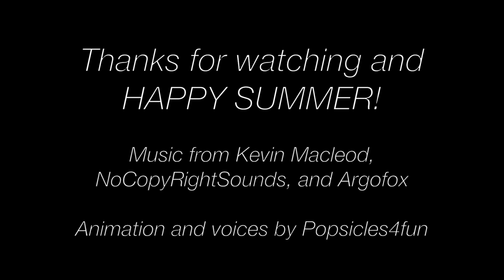Pool Time Problems- A Monster High/Ever After High Stop Motion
Summer is here and the ghouls are excited to spend a day at the pool, but a few problems prevent them from having the relaxing day they’d hoped for. Plus, will Jackson finally conquer his fear of swimming?